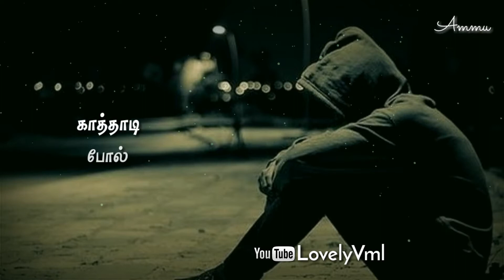யாரோடு இங்கு எனக்கென்ன பேச்சு..|| Love WhatsappStatus || Lovelyvml